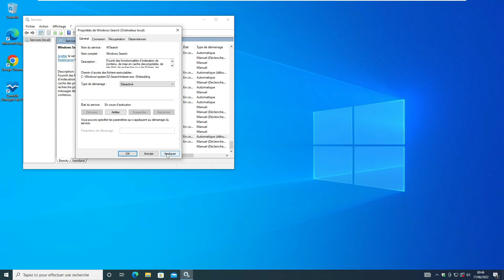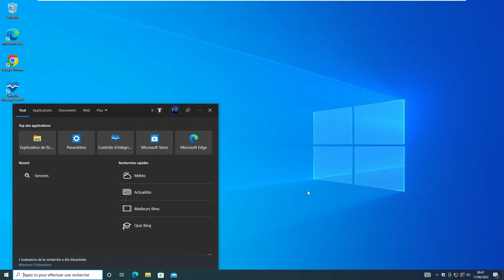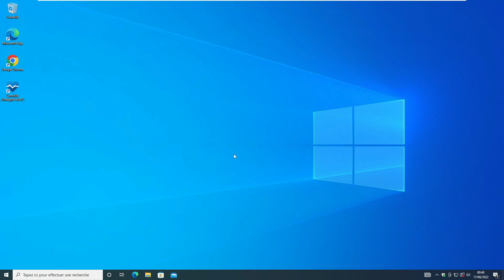Comment désactiver l'indexation sur Windows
Dans cette vidéo, je vous explique comment désactiver l'indexation des fichiers sur Windows. En désactivant ce service votre disque dur sera moins sollicité par le système.

Bon visionnage,